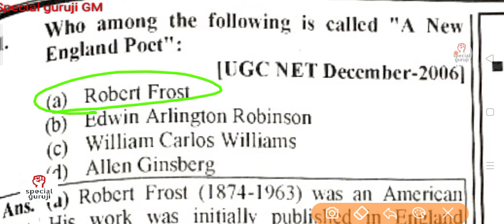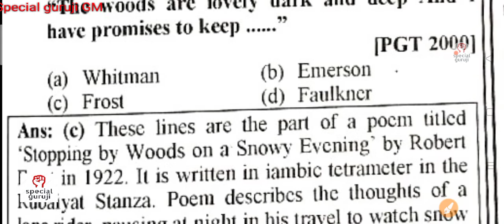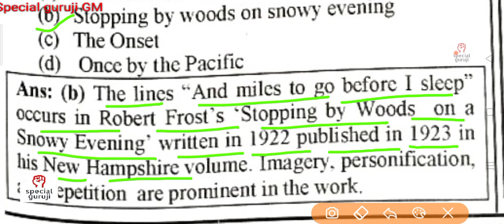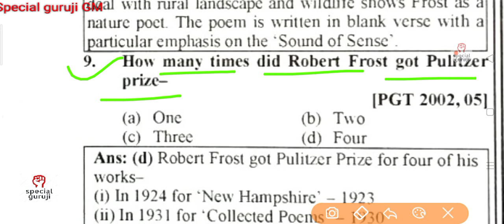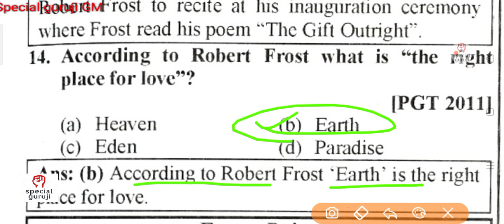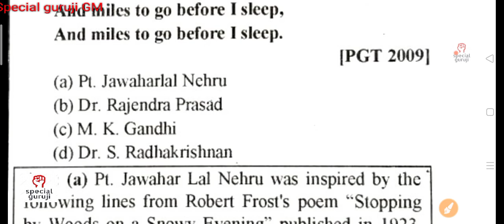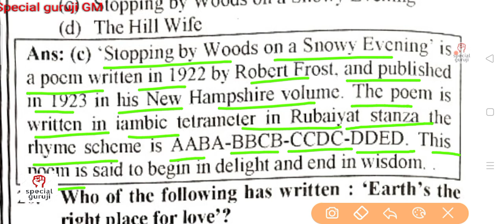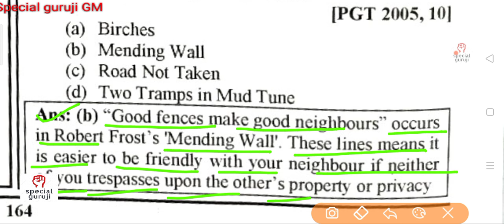Robert Lee Frost English preparation 2021/GIC lecturer exam 2021/ gdc exam/ LT grade/ TGT exam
Robert Lee Frost English preparation 2021#
GIC lecturer exam 2021#
gdca exam#
LT grade exam